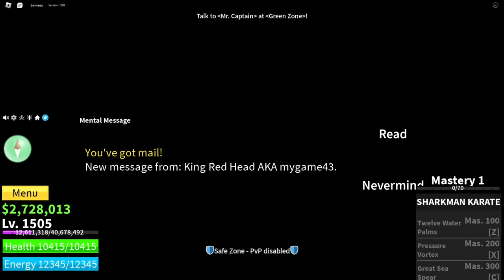Becoming Saitama and Obtaining All Fighting Style in Blox Fruits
Enter my ⭐Starcode "Dernd" when purchasing ROBUX
by using my starcode roblox actually gives me robux to fund my upcoming videos!